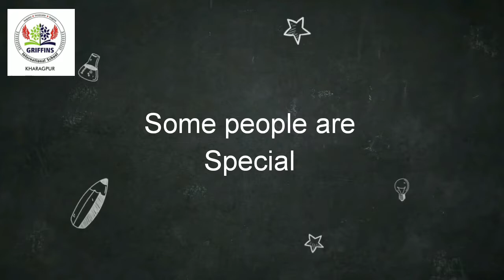EVS | SOMEPEOPLE ARE SPECIAL UPDATED VERSION | CLASS III